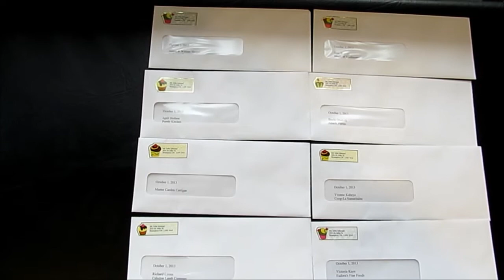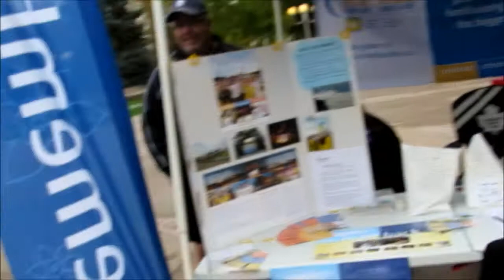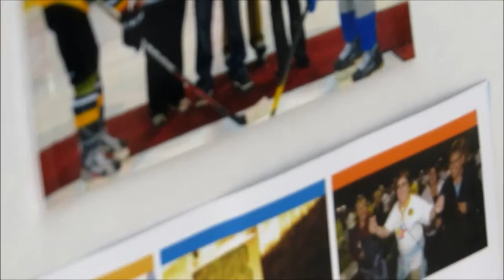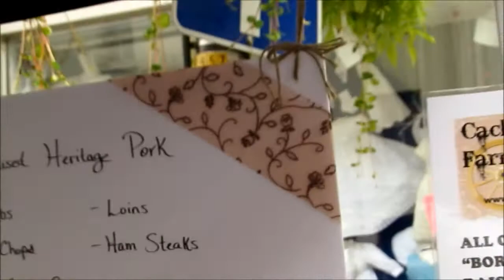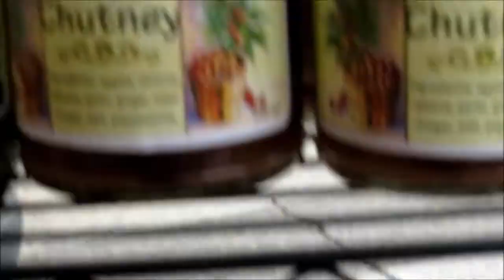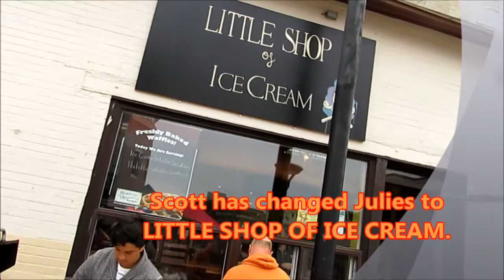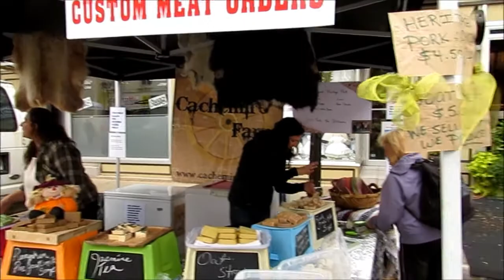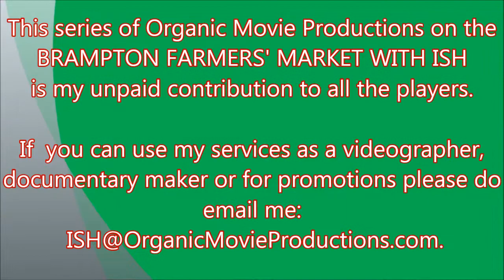BRAMPTON FARMERS' MARKET WITH ISH 05 OCT 2013 - BRASS BAND, PIRATES, AMAZONIA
A joyous Brampton Farmers Market with ISH full of music, pirates, stilt walker, enthusiastic shoppers, cashmere goat meat, soaps, hides, fleece, organics and just plain fun. All from the hard working farmers, vendors, artists, musicians and others. There is only ONE more Saturday BFM to go - 12 Oct 2013 until 2014. I produce and edit this series as my unpaid contribution to all who make this event so wonderful. At the end of this season, I will put a montage of the highlights of this season.